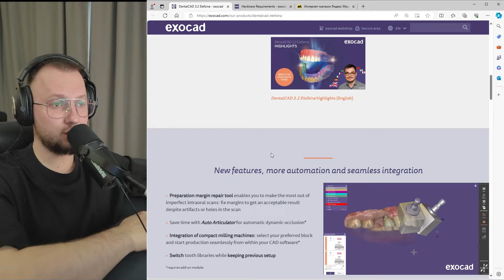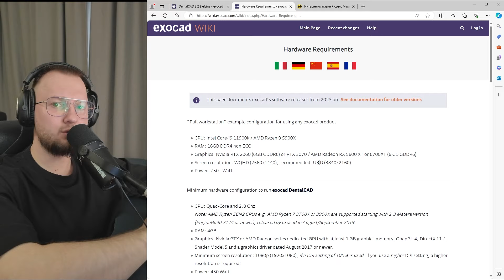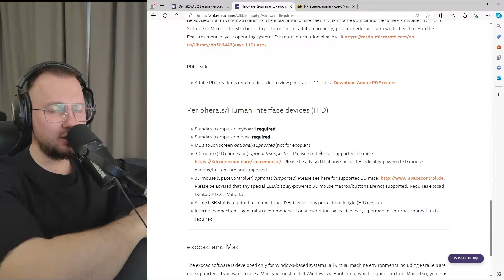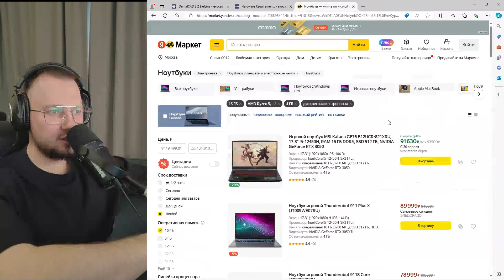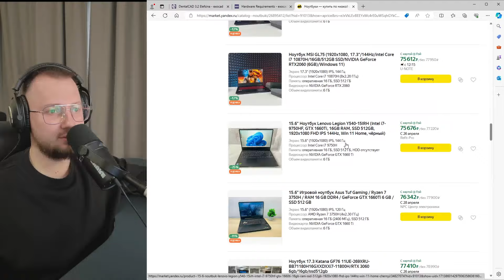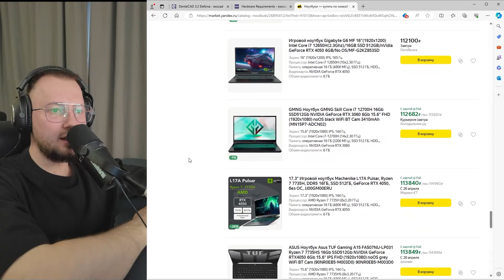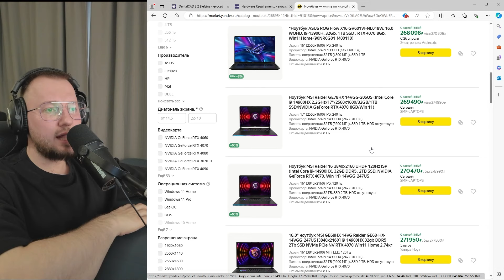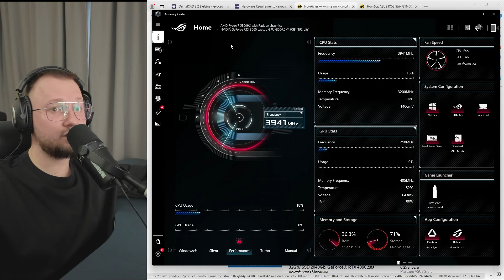ПОДБИРАЕМ НОУТБУК ДЛЯ EXOCAD 2024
всем привет!

сегодня мы с вами подберем три варианта ноутбука для работы с CAD программой в стоматологической индустрии
если кратко:

1. эконом режим, берем машинку для простых проектов и проверок работ
пойдет intel core i5 (11,12,13 поколения) и ryzen 5 (5,6,7 поколения), 16гб оперативной памяти и видеокарта NVIDIA GTX или RTX от 4гб видеопамяти

2. среднеценовой сегмент, который покроет в принципе все типы работ на комфортном уровне (я сам лично с таким ноутбуком работаю на постоянке)
intel core i7 также от 11 поколения и новее, ryzen 7 или 9 от 5 поколения и новее
оперативной памяти от 16 гб а лучше больше
видеокарты NVIDIA RTX 3060 TGP 80W и мощнее, количество видеопамяти от 6 гб

3. ЦАРСКИЙ ТОП для скана, дизайна, расчета стратегий фрезерования:
подбираем строго intel core i9 от 12 поколения и новее
видеокарты 3070/4060/4070 с 8гб видеопамяти (лично я считаю что топовые 3080 или 4080 не раскачать на дентальном софте в плане дизайна, но для скана думаю будет хорошо)
оперативы ПОБОЛЬШЕ!!!
SSD диск главное быстрый, по памяти мы всегда можем расшириться внешниками

все остальные параметры опциональны под ваши персональные хотелки: дизайн, подсветка, тип экрана и его размер

лично я рекомендую выбирать из:
LENOVO LEGION
ASUS серия ноутбуков REPUBLIC OF GAMERS

мой рабочий ноутбук с 2021 года это ASUS ROG ZEPHYRUS G15
RYZEN 5800HS + 3060 TGP 80W
32GB оперативной памяти и быстрый SSD на 512GB